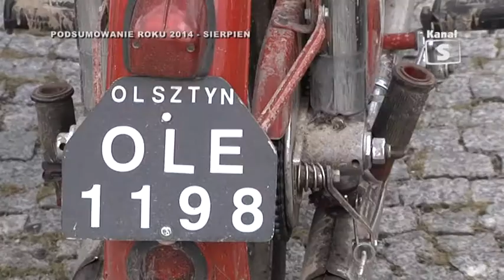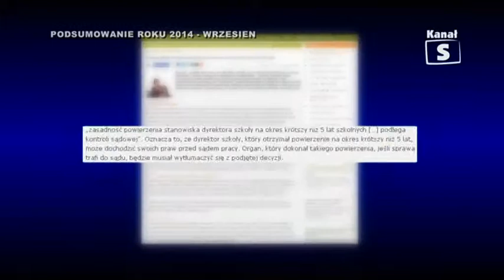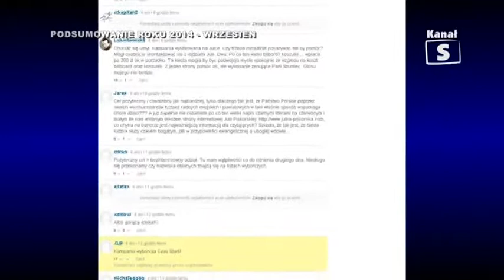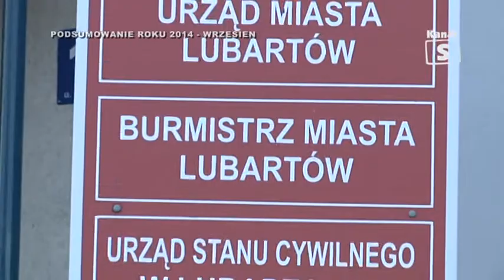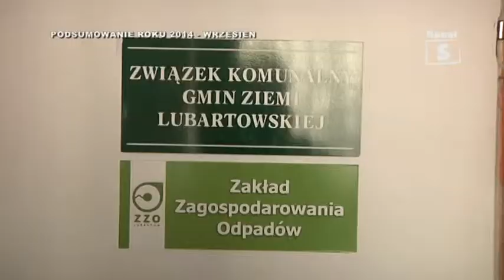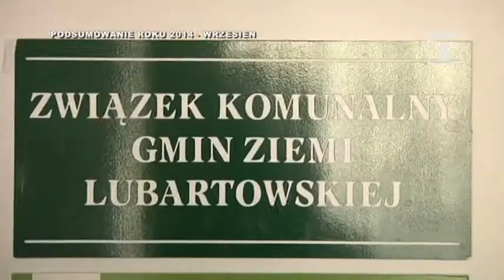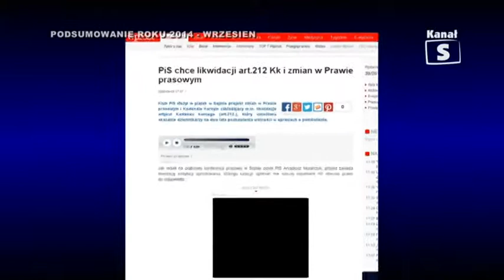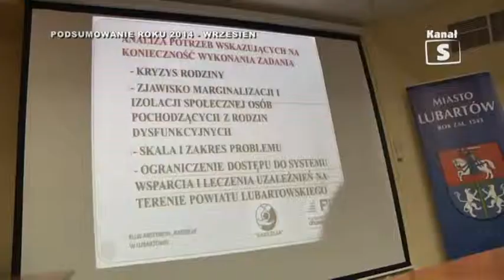Raport- Podsumowanie roku 2014, Lipiec, Sierpień, Wrzesień, cz. 2, edycja 226 - 23.01.2015